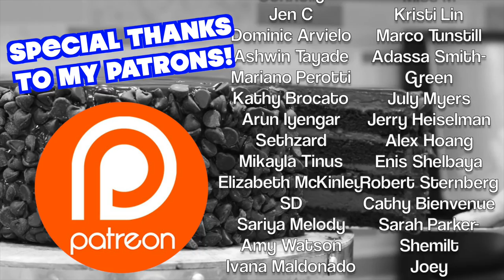I Tested the Most Viral Potato Recipes - 1000 Layer Potato, Potato Samosas, Aligot, Potato Pancakes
Who needs a thumb tip anyway?

Intro: (0:00)
Stuffed Potato Pancakes: (0:38)
Potato (Aloo) Samosas: (4:19)
Chicken Aligot: (7:52)
1000 Layer Potatoes: (12:13)
Outro: (15:50)